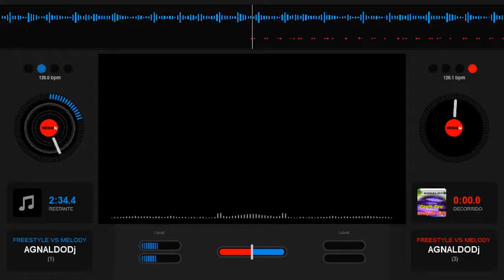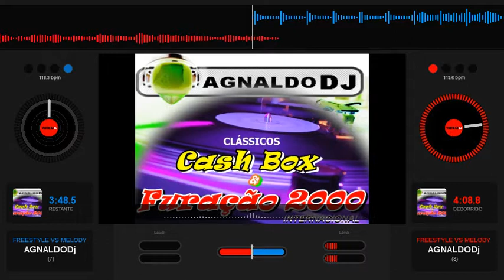O Som dos Passinhos 80/90 (FUNK MELODY, FREESTYLE) mixby AGNALDODj